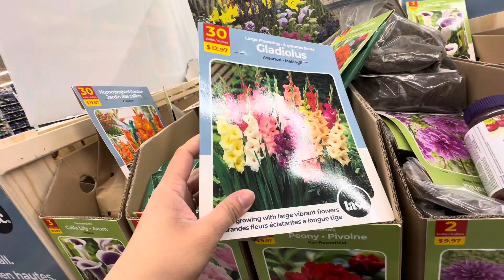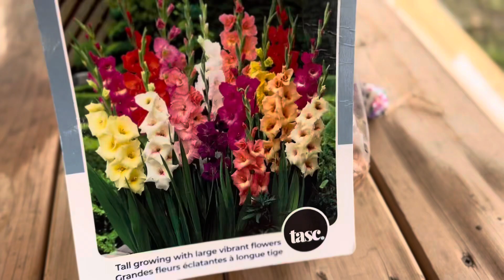Gladiolus Flower na harvest na!!